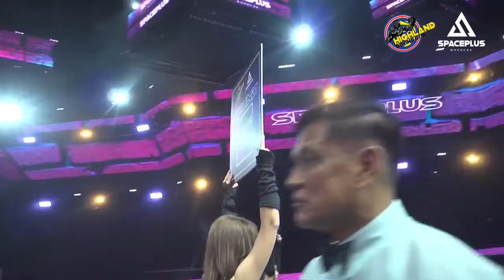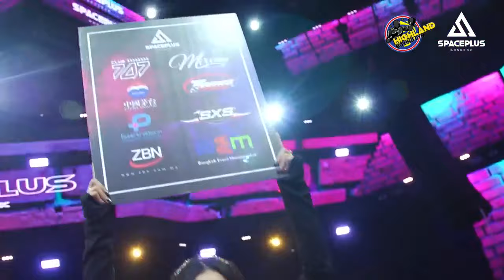Adli Hafidz VS Shiva | Fight of the Future | Sept 28, 2022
Highland Spaceplus Boxing presents Fight of the Future
WBC Asia Continental Super Welterweight Championship
Usman Wazeer VS Somphot Seesa Full Fight